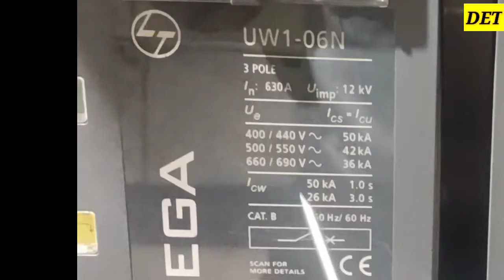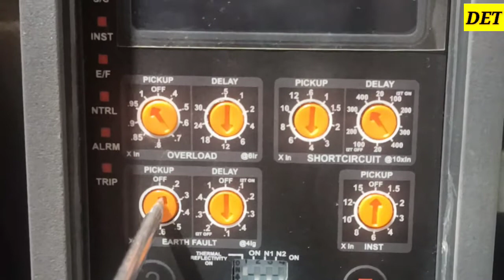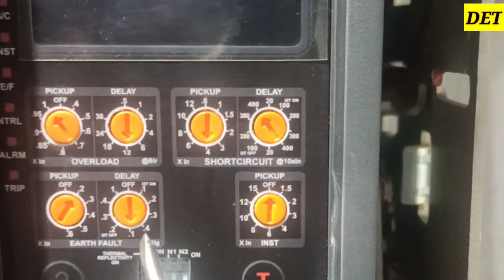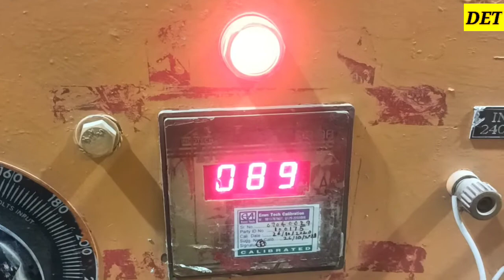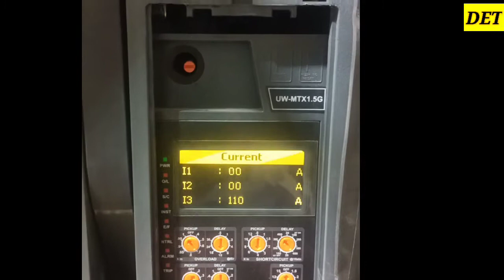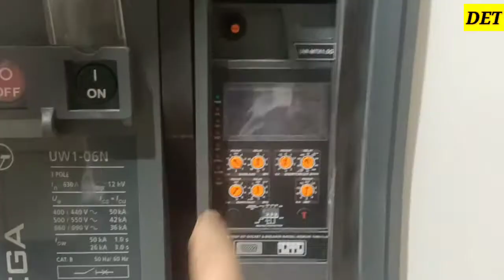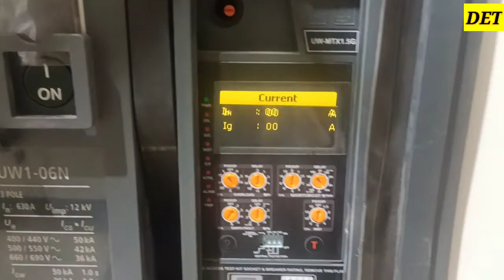L&T make ACB RELEASE UW MTX 1.5G TESTING THROUGH CURRENT INJECTION#earthfault#shortcircuit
Relay programming
Relay configuration
relay setting
programming of relay
congratulations of relay
relay testing
setting of relay
testing of relay
cns relay programming
cns relay setting
cns relay testing
cns relay testing with kit
cse nex u200 relay testing
cse nex u200 relay programming
cse nex u200 relay configuration
cse nex u200 setting
C&S ELECTRIC RELAY SETTING
C&S ELECTRIC RELAY PROGRAMMING
C&S ELECTRIC RELAY CONFIGURATION
C&S ELECTRIC RELAY U200
C&S ELECTRIC RELAY CSENEX U200
ACB wiring diagram